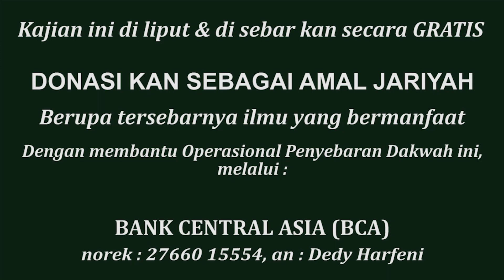Takut Kepada Allah || Ust. Ali Hasan Bawazier, Lc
MT. AL-KHANSA
Jl. Soepomo No. 143, Jak-Sel.

DIDUKUNG oleh :
fb. Al-Hujjah

Kajian ini diliput dan disebarkan secara GRATIS
Mari berDonasi untuk Operasional DAKWAH You Tube AL-HUJJAH, sebagai Amal Jariyah melalui :
- Bank Central Asia (BCA), norek : 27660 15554, an : Dedy Harfeni